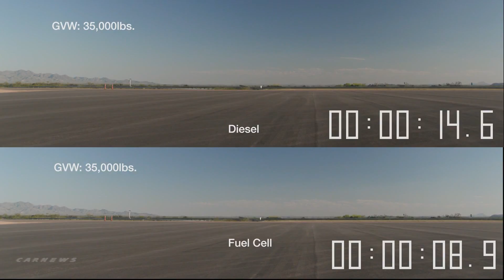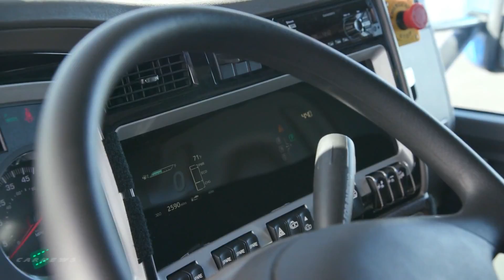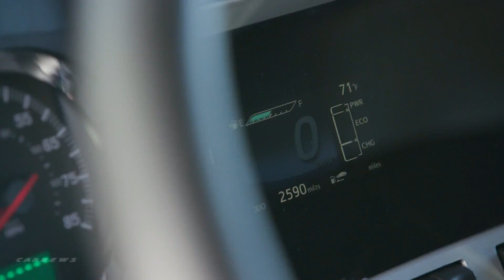Toyota Fuel Cell Hydrogen Heavy-duty Truck Zero Emission Project Portal 2.0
Project Portal 2.0 builds on the lessons learned from the launch of the Alpha vehicle in 2017. The first heavy-duty truck was the result of a true skunkworks effort within Toyota that moved from initial concept to a fully-capable drayage truck driving silently out of a Michigan garage in just over a year. Engineers and technicians worked long hours to reconfigure the wire harnesses, electronics and other components of two off-the-lot Mirai fuel cell electric cars to create one of the world’s first OEM-built zero-emission heavy trucks.

The results of their work continue to impress. With a gross combined weight capacity of 80,000 lbs. and a driving range of more than 200 miles per fill, the 670-plus horsepower Alpha truck produces 1325 pound-feet of torque from two Mirai fuel cell stacks and a 12kWh battery. Project Portal Beta maintains these torque and horsepower numbers while also extending the range of the vehicle and pushing forward on other key performance metrics.

“By evaluating the first truck in our test facilities and on the actual roads in the LA area, we made a list of improvements for the Beta truck build process and performance enhancements," said Andrew Lund, chief engineer for the project. He continued, "We needed to move beyond a proof of concept, which the first truck accomplished, to something that is not only better than the original but is also more commercially viable."